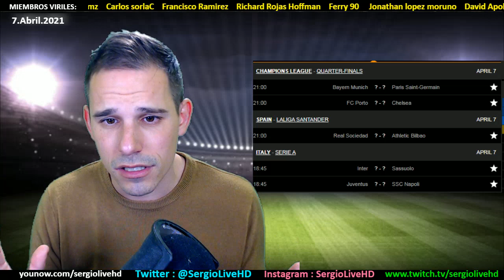ASÍ REACCIONA LA PRENSABASURA AL REAL MADRID 3-1 LIVERPOOL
PRENSABASURA :: SECCIÓN DONDE ANALIZAMOS LAS PORTADAS DE LOS DIARIOS DEPORTIVOS DE ESPAÑA E INTERNACIONAL DEL DIA 7 DE ABRIL DE 2021 CON LAS REACCIONES AL REAL MADRID 3-1 LIVERPOOL DE LOS CUARTOS DE FINAL DE LA UEFA CHAMPIONS LEAGUE